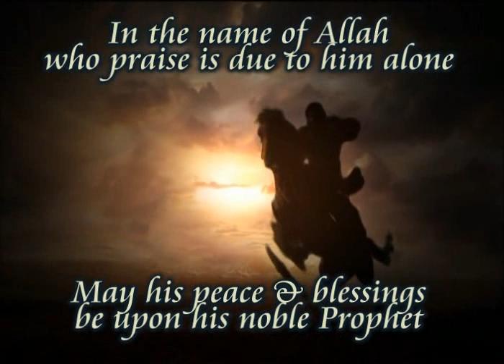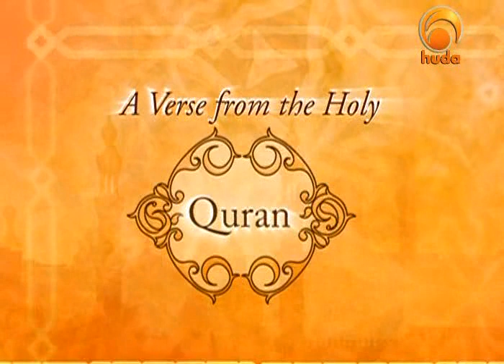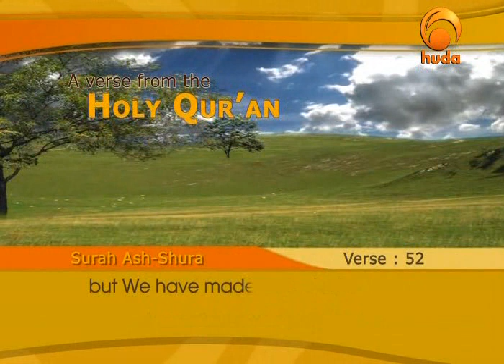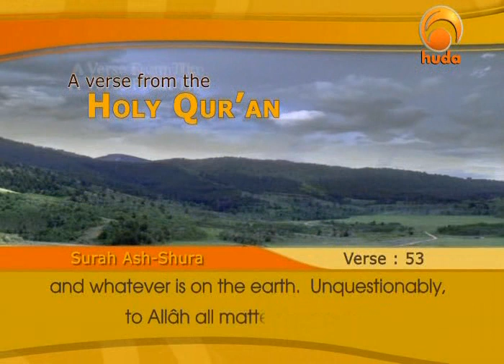Why are we here? What is the purpose behind everything? - Yusuf Estes - Beauties of Islam [19 of 34]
Introduction  [start time 00:14]
There is a God!  [start time 01:00]
The Logical Proves  [start time 03:28]
Do you have to see, here, or feel everything that exist?  [start time 05:48]
Electricity
Heat
Cold
Darkness
Brain
Conclusion  [start time 12:14]

auties of Islam" with Sheikh Yusuf Estes on HudaTV. Nineteenth episode: Date of episode: 5-January-09 Like DigitalMimbar on Facebook